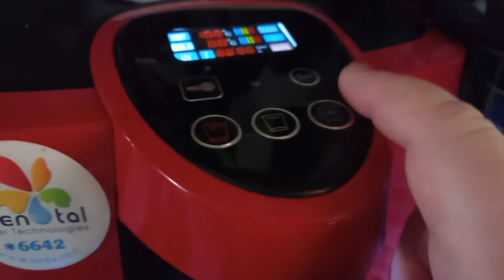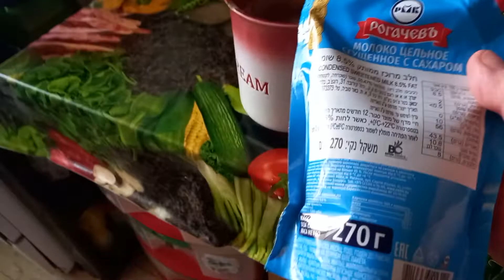ПОДГОТОВКА К МУКБАНГУ .ЗНАКОМСТВО С ФИЛИПИНОЙ ПЕТРОВНОЙ СОВЕТУЕМ ДОСМОТРЕТЬ ДО КОНЦА.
СПОДГОТОВКА К МУКБАНГУ .ЗНАКОМСТВО С ФИЛИПИНОЙ ПЕТРОВНОЙ  И ЕЩЕ МНОГО ВСЕГО ИНТЕРЕСНОГО . С НАМИ ВЕСЕЛО ВКУСНО И ИНТЕРЕСНО. СОВЕТУЕМ ДОСМОТРЕТЬ ДО КОНЦА

блогГ#мывместе# очень# любимпоесть # весилимсявместе вместепутишествие хорошиерецепты копчение# мяса# рыба по миру животные,оющениевместе вкуснокушать# разносторонние интересы живем вместе# израильновости# покупки# шопинг# ALIEXPRESS#нашаквартира#собакалюся#вкусно#просторецепт# скандалы#шок разговоры#